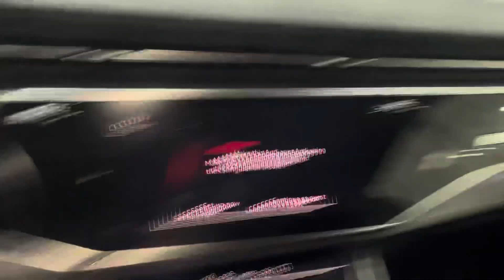2022 Audi Q8